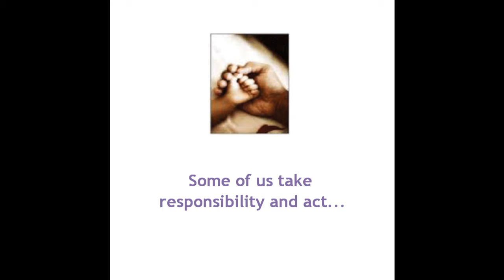Meducon Video - 35 sec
Meducon Sample add - 1min:05sec